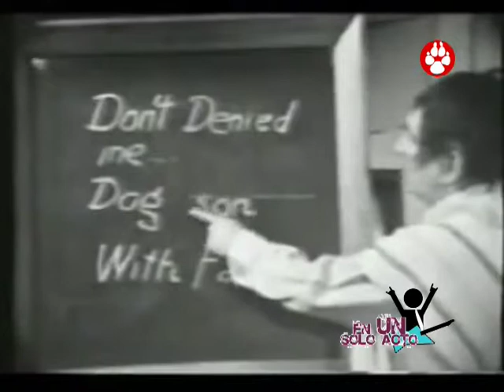En un Solo Acto 32o Programa Bloque 3